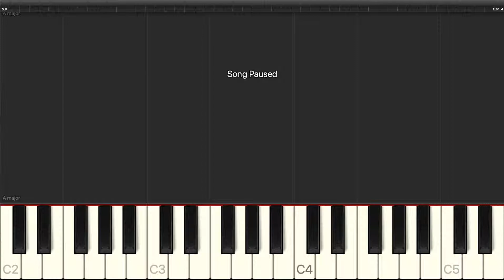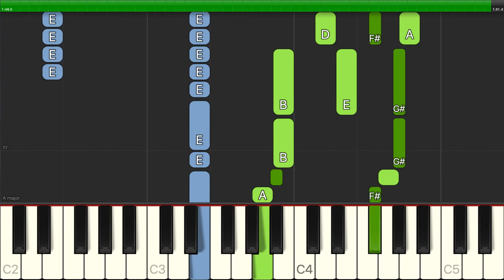Nikki Yanofsky - Try Try Try - Piano Backing Track Tutorials - Karaoke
Learn how to play Nikki Yanofsky - Try Try Try - Piano Backing Track Tutorials - Karaoke